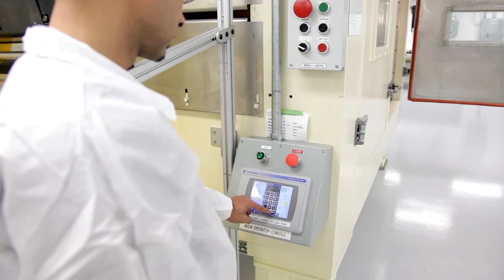Chemsultants International, Inc. Overview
Chemsultants is different than other "research", product development or testing labs. Our scientists do it all specializing in developing innovative new products and complete technology packages for companies around the world. You probably use products every day that have been developed and tested in our labs for over 25 years. We grew up with the Industry and we know product performance is critical. That's also why the ChemInstruments line of testing equipment was developed to test and measure the performance of a wide variety of adhesives and materials in research and production settings